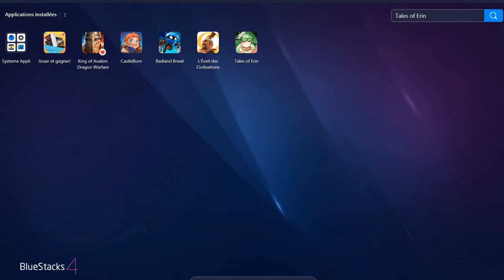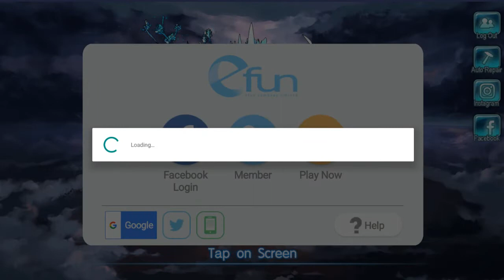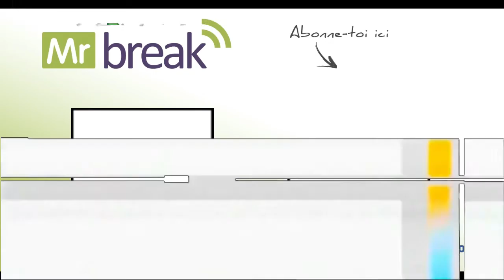DÉCOUVERTE Tales of Erin (JEU MOBILE sur PC) | Mr Break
Un petit tour sur notre site pour nous soutenir, c'est gratuit et sympa

DÉCOUVERTE Tales of Erin (JEU MOBILE sur PC)